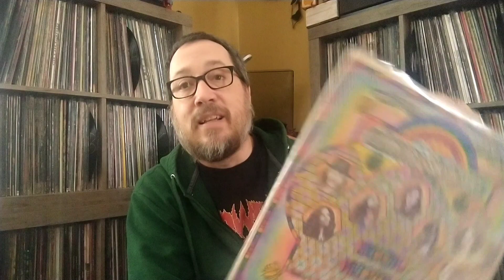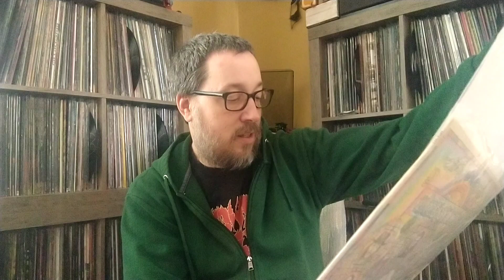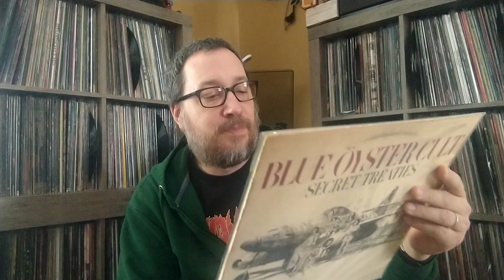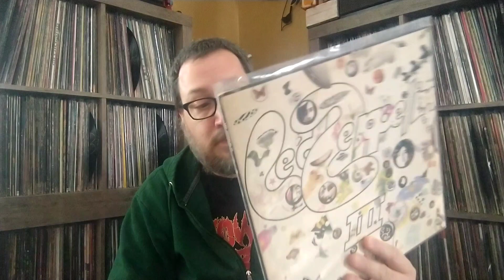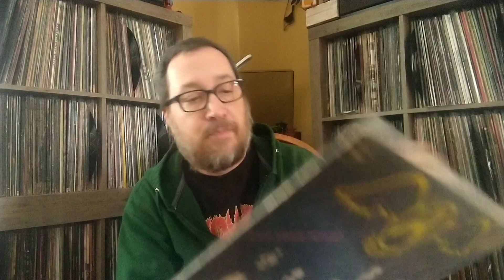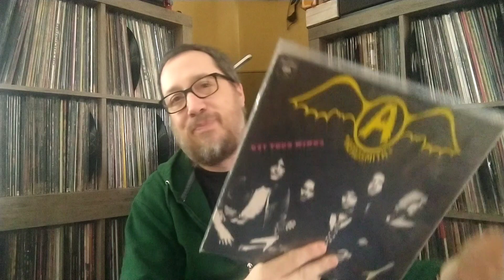50 Years of my Favorite Albums - 1974.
Doing 50 years of my favorite albums. year by year.